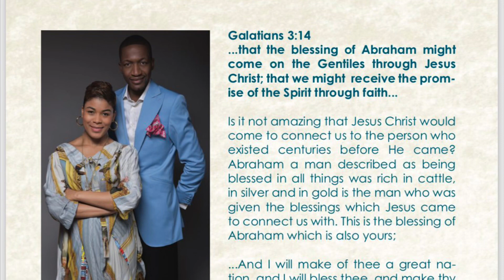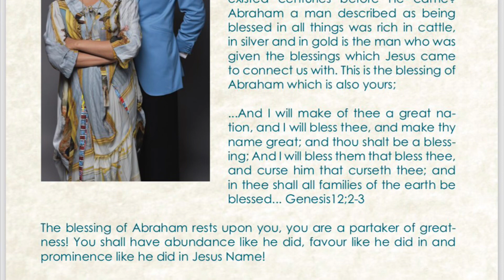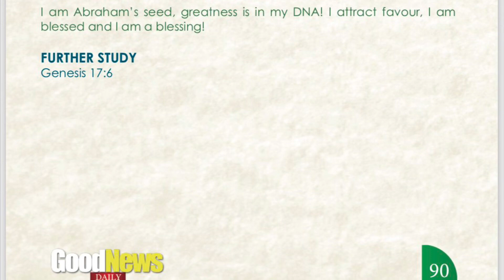“ Abrahamic Blessing is Yours” GoodNews 35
Hey Guys, hope u all good, GoodNews Daily in Hindi! Check it out! Also make sure u guys watch the Previous video. I hope u Guys like it & be blessed!

A Daily -GoodNews Daily Devotional Word for life which is fully Backed up from Bible! You can get a copy for yourself & go on uebertangel.org

ThankYou!

Follow on Instagram: @annumasson